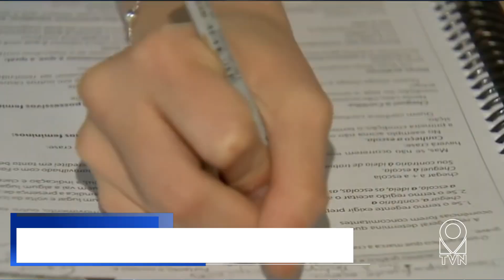PRAZO DE INSCRIÇÕES PARA O EXAME É PRORROGADO ATÉ A PRÓXIMA SEXTA FEIRA